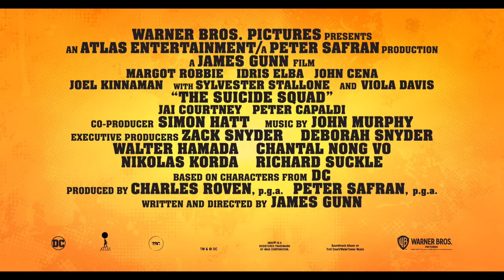O Esquadrão Suicida - Comercial IMAX Legendado (HD)